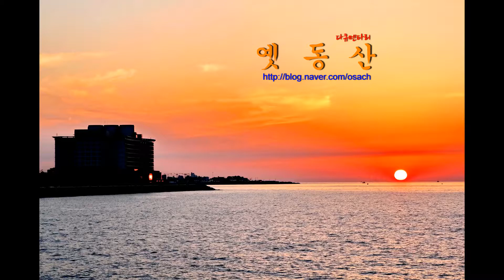사봉락조 2019 Photo Version